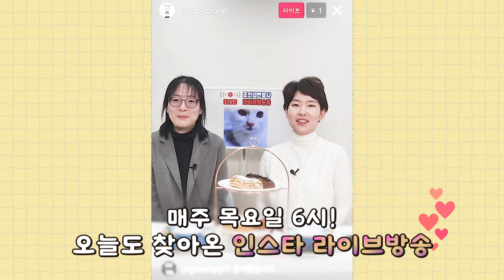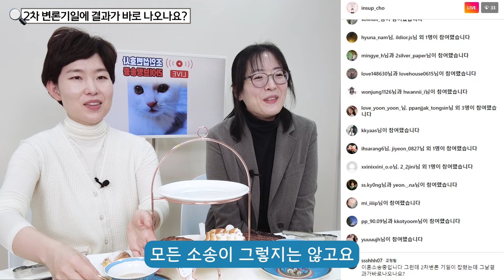양육비 사전처분을 무시한다고? [구독자와 소통방송]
[타임라인]
00:00 하이라이트
00:13 오프닝
01:07 양육비 사전처분, 지켜지지 않고 있는데 받을 수 있나요?
01:35 2차 변론기일에 결과가 바로 나오나요?
02:21 20년 전에 한 이혼, 지금이라도 양육비 받을 수 있나요?
03:24 폭언,폭행하는 남편, 상담으로 고쳐지는 경우도 있나요?
03:41 폭언 녹음본, 최근 것만으로도 이혼 가능한가요?
04:51 화해권고결정 내용에 동의하지 않는데 어떻게 해야하나요?
05:20 유책배우자가 작성한 공증, 재판에서 유용하게 쓸 수 있을까요?
06:59 마무리